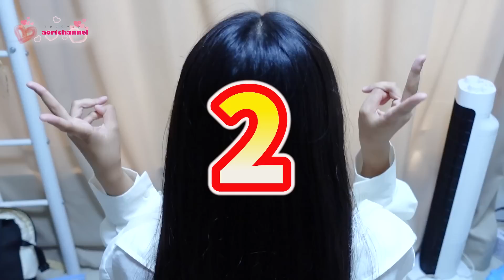お祭り～～♪Sちゃんと浴衣を着てお祭りデート♪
今回はSちゃんとお祭りにいくので一緒に浴衣デートにいってきますよ～
ママにヘアセットをしてもらって準備OK！